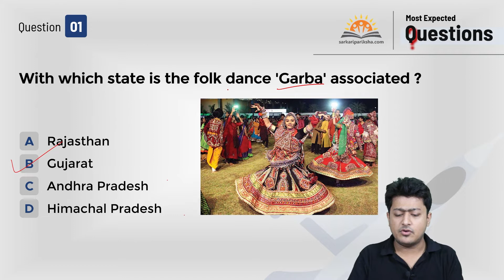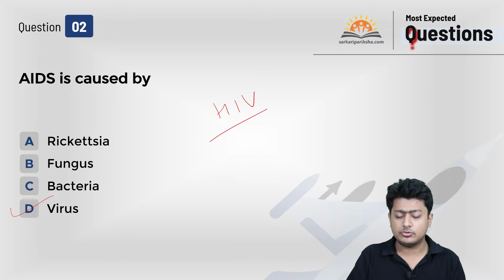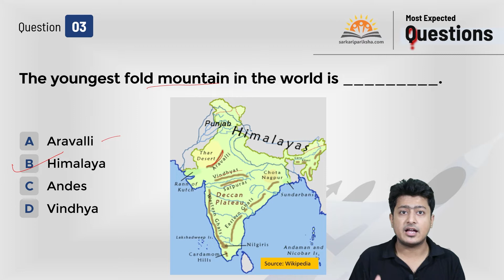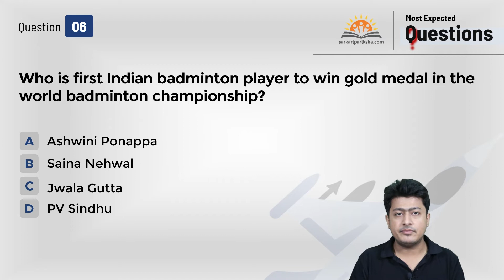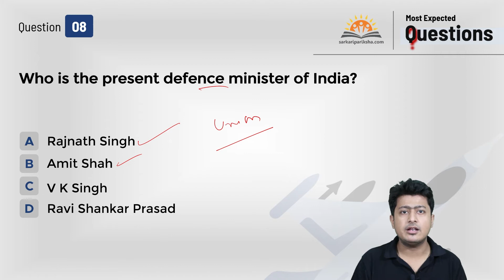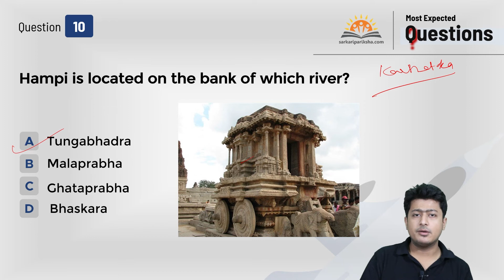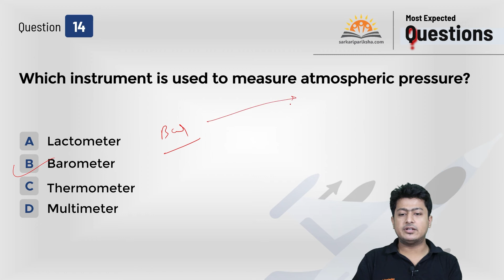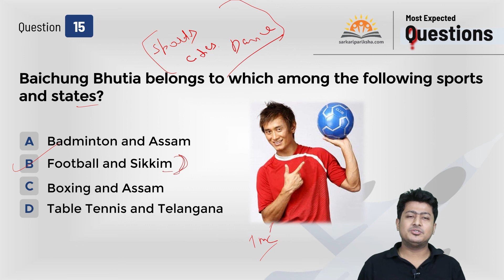Agniveer Airforce/Navy General Awareness Classes RAGA | Most Expected Question Set-1| By Prakash Sir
Prakash Sir discusses the most expected general awareness questions from the Agniveer syllabus in this video. Please take notes; doing so will help you pass your exam.